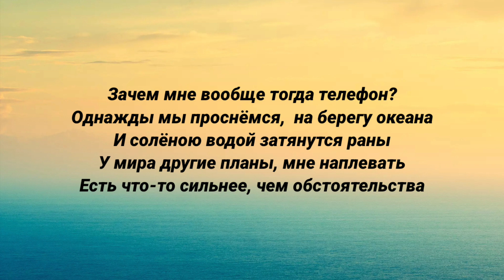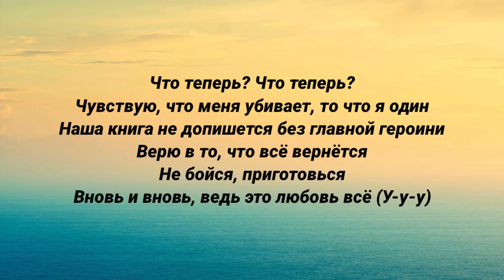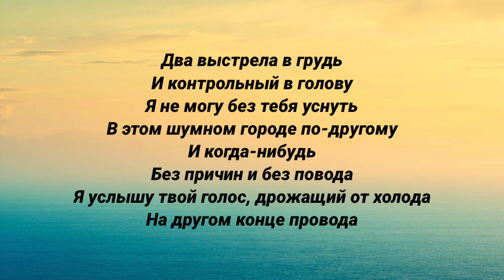Mary Gu, MAYOT - Два выстрела (текст песни)